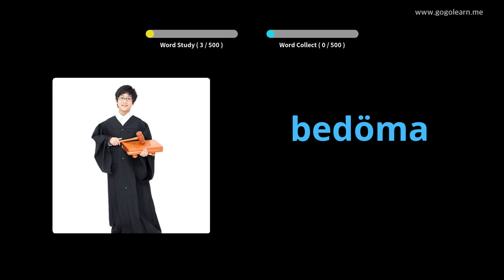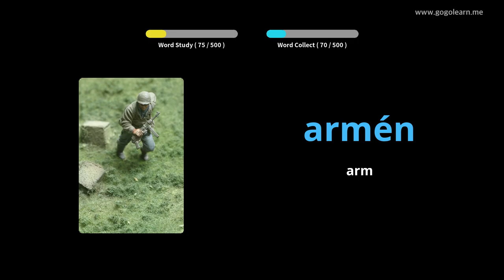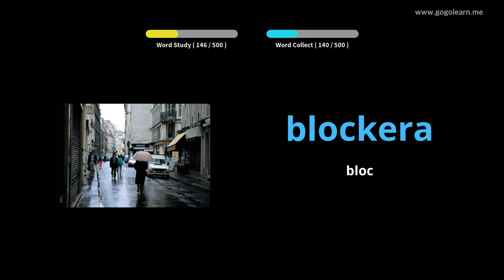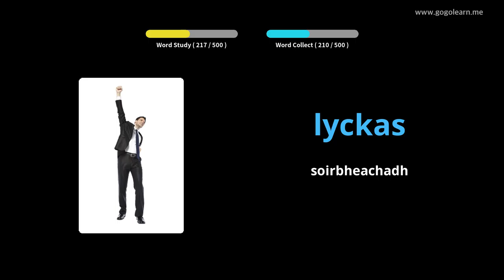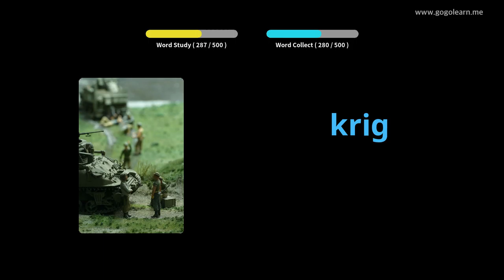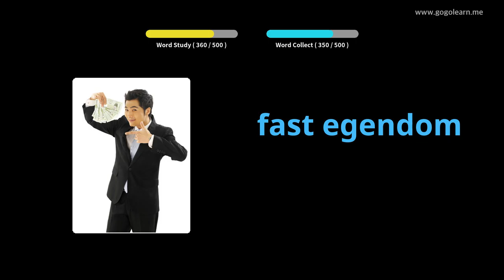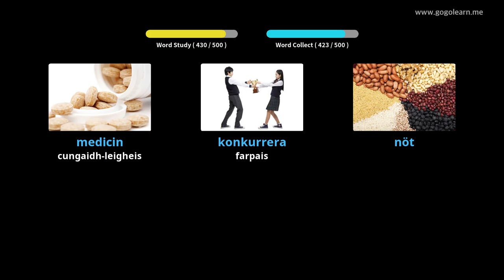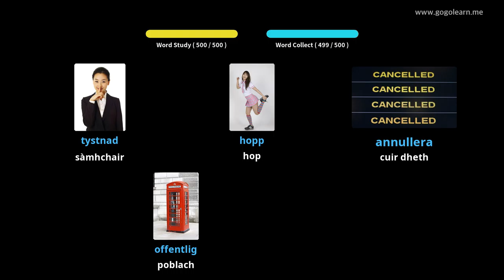Àrd-sgoil Briathrachas Suaineach | Golearn